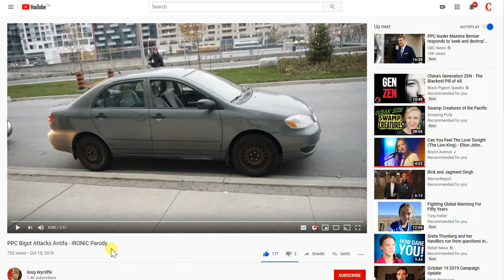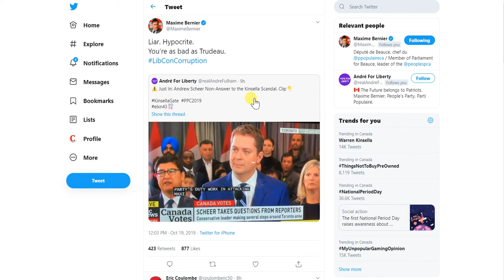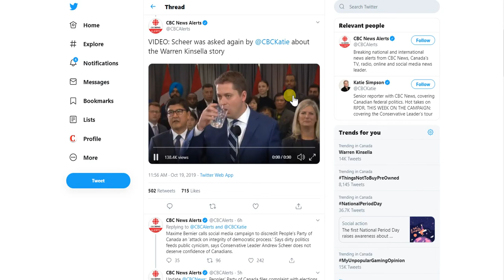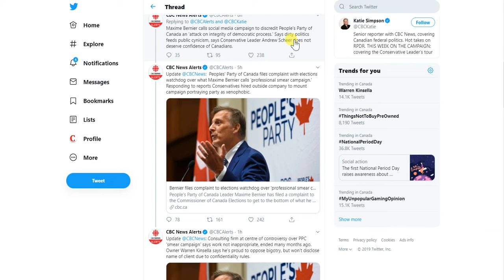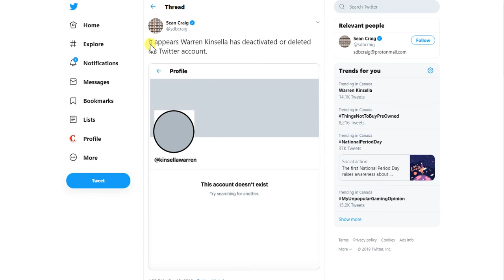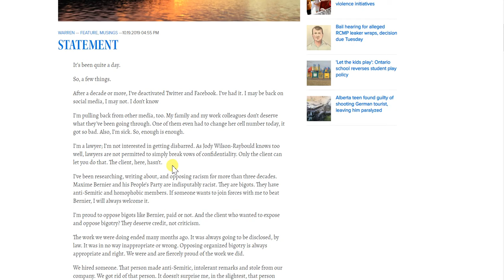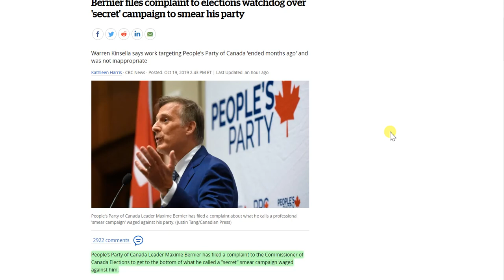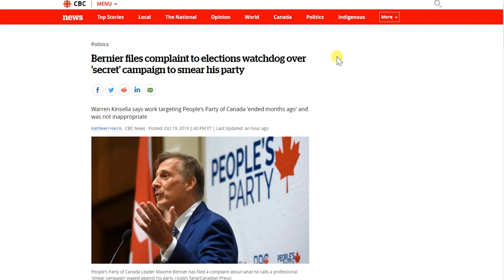'We don't make comment's on vendors we may or may not have engaged with...?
And what rule?